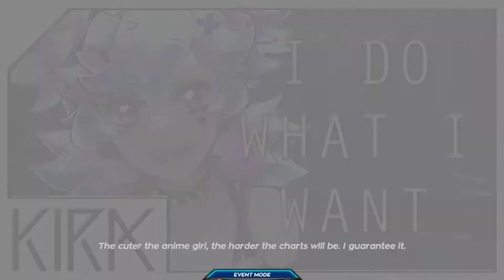[Rave it Out] KIRA - i DO what i WANT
My first custom Pump chart! Not the greatest chart ever for sure, and my pad wasn't calibrated properly since I haven't used it for a few days, but I'll be releasing this along with some other KIRA songs after I chart a few more of them. Keep an eye out for the release!

Enjoying my content and want to see yours featured? Consider supporting the channel!
By supporting you'll get a spot on Arrow Tracker's supporters page, and you'll also be able to suggest a song/chart for me to play in Beat Saber or Pump it Up that I'm guaranteed to play!

While you're at it, feel free to drop by my own Discord! I'll be posting all my YouTube stuff there on the side, and I'm almost always active, so come say hi!